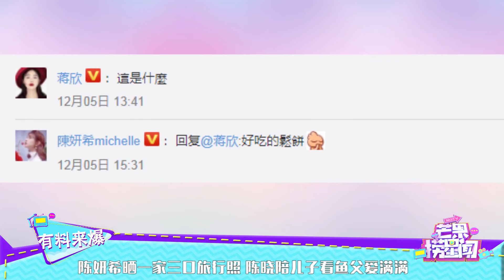陈妍希晒一家三口旅行照 陈晓陪儿子看鱼父爱满满 《芒果捞星闻》Mango Star News【芒果TV精选频道】